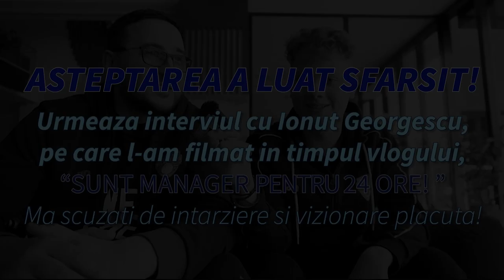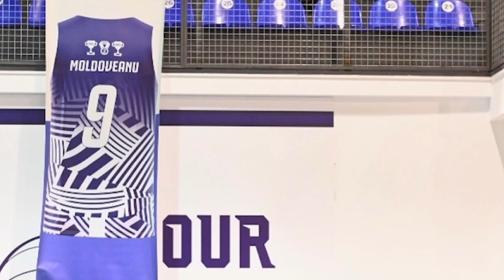"IN CALIFICARILE CHAMPIONS LEAGUE A AJUNS LA SPITAL IN SFERTUL 2!" | INTERVIU CU IONUT GEORGESCU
În acest episod, am reușit sa ii iau un interviul domnului Georgescu, managerul celor de la CSO Voluntari Baschet! Pe aceasta cale, tin sa ii mulțumesc foarte mult pentru tot!
Tot în acest vlog, aflați și cine a ajuns la spital, cum este sa fii manager, care sunt provocările meseriei și multe altele! Așa ca... stați pana la final!

Forță Voluntari! Nimic fără Dumnezeu!